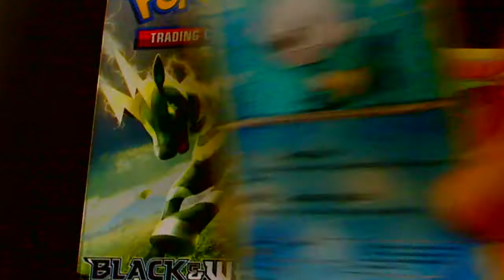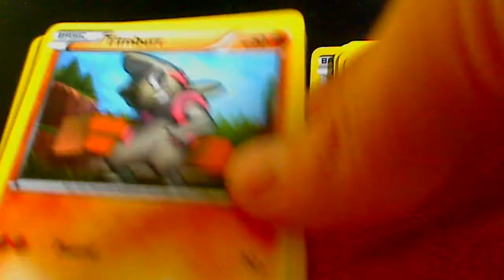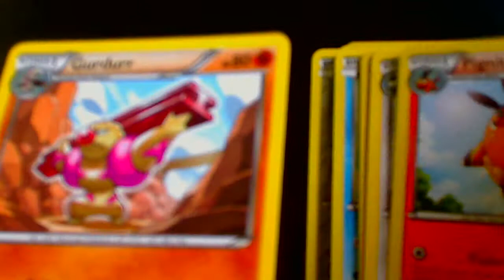BW Promos & Pack Openings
Double Holo Pulls!? Nuts!